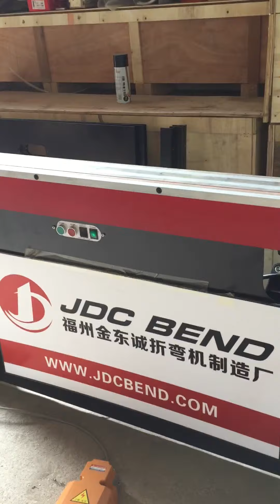Magnetic sheet metal brake manufacturer pan and box brake bending machine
Magnetic sheet metal brake
Magnetic sheet metal bending machine
Magnabend
Bending machine
Pan and box brake